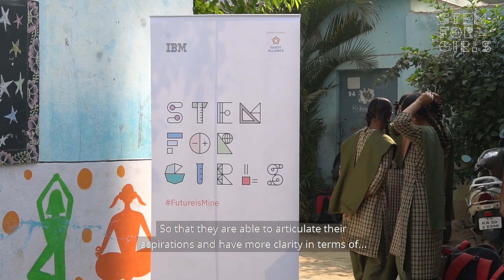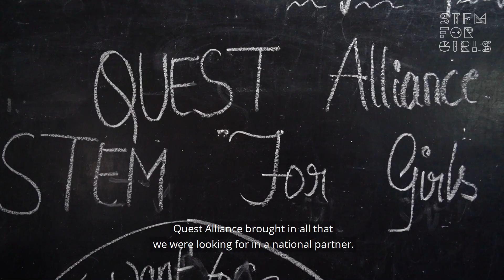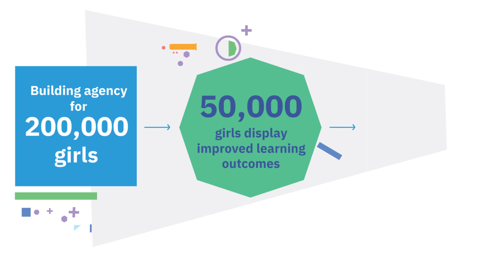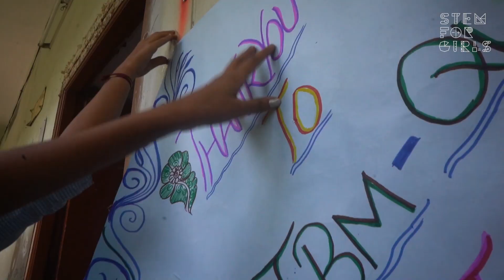Building STEM Champions Of The Future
We are a national implementation partner for IBMSTEMforGirlsIndia — a 3 year program to equip high school students with skills for digital literacy, coding, career development, and building agency. It aims to advance the STEM skills and career prospects of over 200,000 girls and 100,000 boys by 2022.